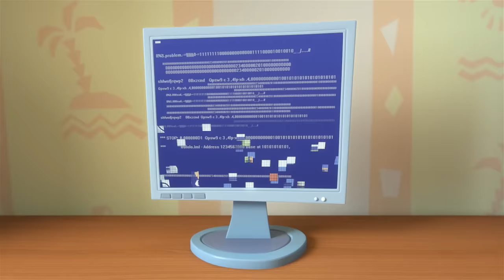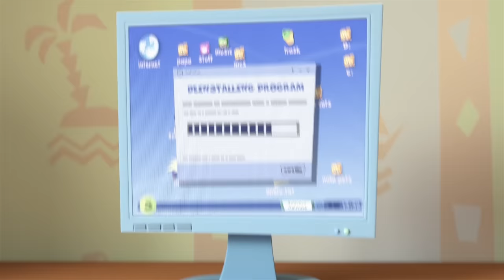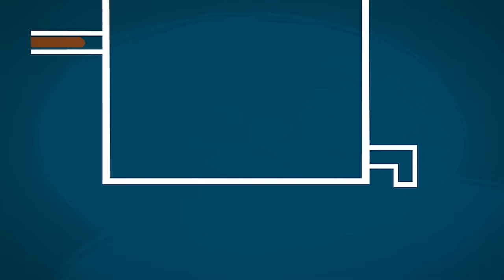The Nurse | The Fixies | Cartoons for Children